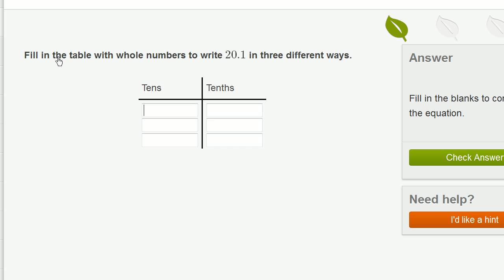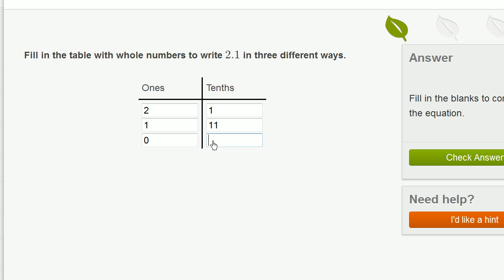Regrouping decimals example 2 | Pre-Algebra | Khan Academy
Great decimal regrouping exercise. Do this one with us and see how well you've mastered the regrouping decimal topic!

Pre-Algebra on Khan Academy: No way, this isn't your run of the mill arithmetic. This is Pre-algebra. You're about to play with the professionals. Think of pre-algebra as a runway. You're the airplane and algebra is your sunny vacation destination. Without the runway you're not going anywhere. Seriously, the foundation for all higher mathematics is laid with many of the concepts that we will introduce to you here: negative numbers, absolute value, factors, multiples, decimals, and fractions to name a few. So buckle up and move your seat into the upright position. We're about to take off!